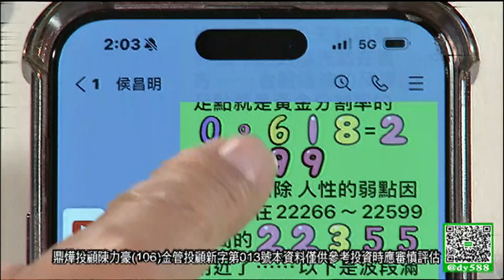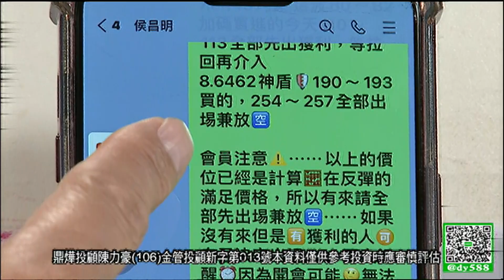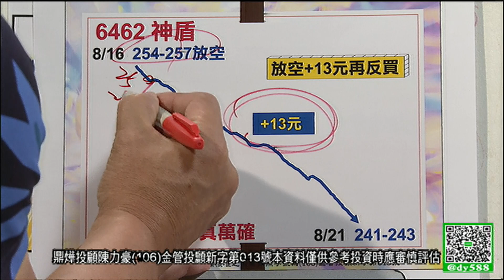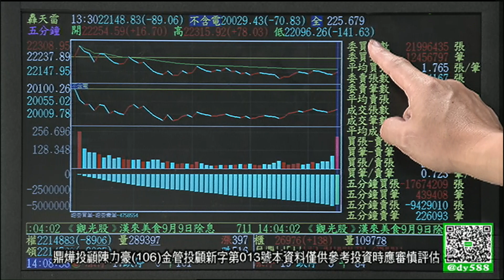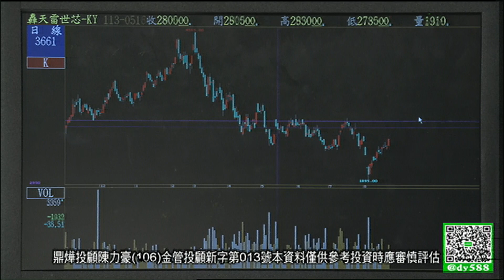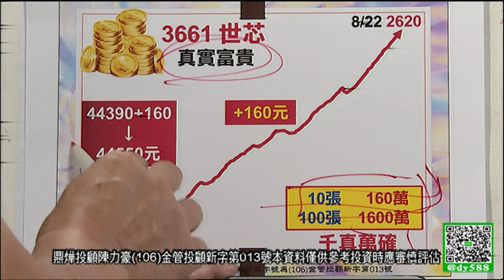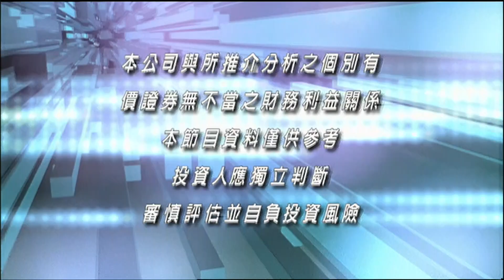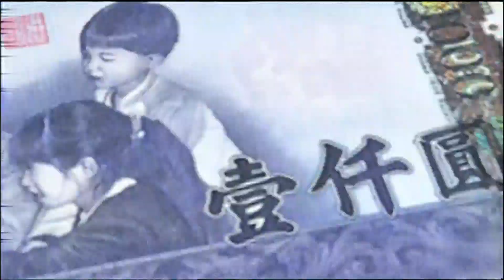20240823豪門世家 陳力豪分析師c